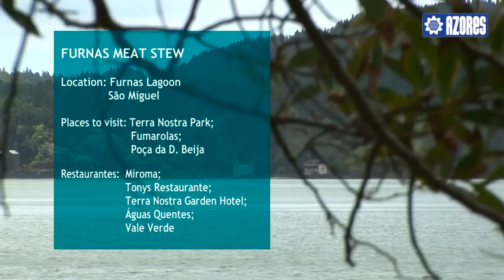Cozido das Furnas/Furnas Stew em São Miguel Island, Azores - Holidays Azores